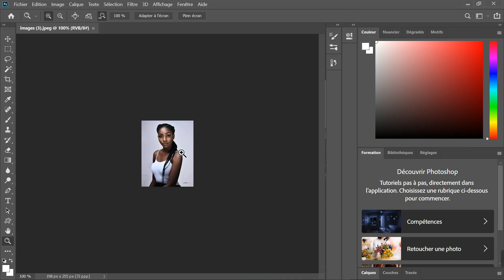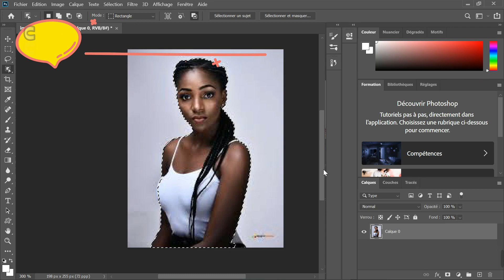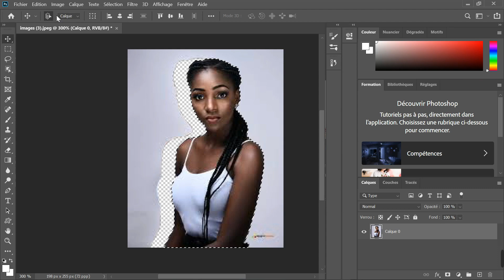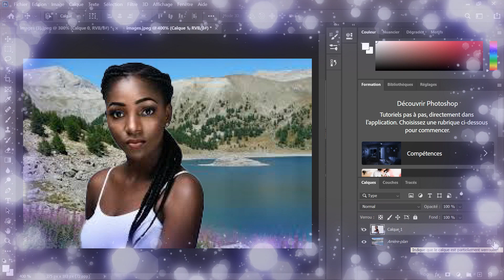Remplacer un arrière fond d'une image dans photoshop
Détourage simple sur photoshop